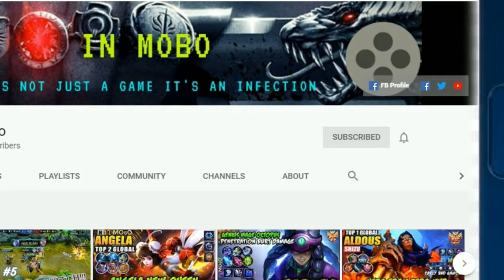UPCOMING 46 NEW SKIN IN MOBILE LEGENDS 2020 | ULTRA 2K & 60 FPS | CHECK DESCRIPTION FOR MORE INFO